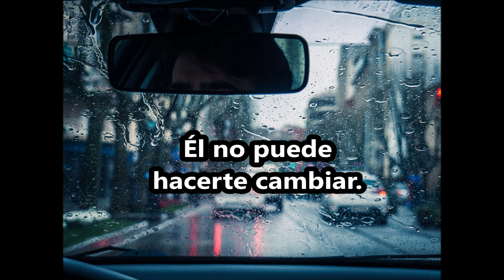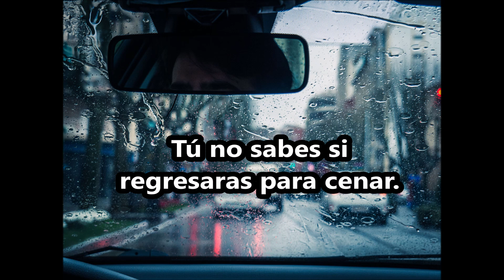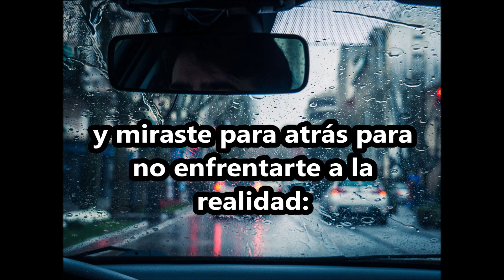L'idea (La idea) - Roberto Casalino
L'idea (La idea) es la unicidad de Roberto como forma de vida.